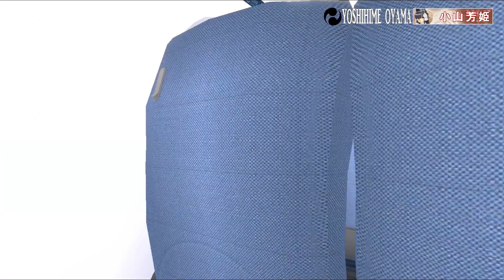パラリアル名古屋に行ってきました～バーチャルマーケット2022winter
2022年12月3日10時よりVRChat内で開催のバーチャルマーケッ2022winterに行ってまいりました。今回は企業ブースの一つ「パラリアル名古屋」をめぐってみました。
会場の入り口が名古屋城本丸正門付近を再現しているのですが、この石垣が凹凸からあの加藤清正が運んだとされる「清正石」までリアルに再現しています。（実際はあのあたりは黒田長政の持ち場だったらしいですが）
名古屋城天守や巨大な金の鯱や数々の企業ブースを横目にバーチャルＪＲ名古屋駅に向かいます。
駅構内も名古屋城（那古野城）にゆかりのある織田信長像（信長の野望）やラブライブなどの展示ブースなどもありました。
最後はバーチャル東海道新幹線とバーチャルリニアを使って帰宅する小山芳姫（おやまよしひめ）さんでした。
なおパブリックに行く方でスカートのキャラはセクハラに気をつけましょう！

【I went to Paraleal Nagoya - Virtual Market 2022winter】
I went to the Virtual Market 2022winter held in VRChat on December 3, 2022 at 10:00 am. This time, I visited one of the company booths, "ParaReal Nagoya".
The entrance to the venue is a realistic reproduction of the area around the main gate of Nagoya Castle, from the unevenness of the stone wall to the "Kiyomasaishi" stone that is said to have been carried by Kiyomasa Kato. (In reality, that area was actually the property of Nagamasa Kuroda.)
We headed for the virtual JR Nagoya Station, with the Nagoya Castle keep, a giant golden orca, and numerous corporate booths by our side.
Inside the station, there was also a statue of Nobunaga Oda (Nobunaga's Ambition), which is associated with Nagoya Castle (Nakono Castle), and booths displaying Love Live and other exhibits.
The last person to visit was Yoshihime Oyama, who was going home using the virtual Tokaido Shinkansen and virtual linear train.
In addition, for those of you going to the Public, watch out for the skirted characters, they are sexual harassers!